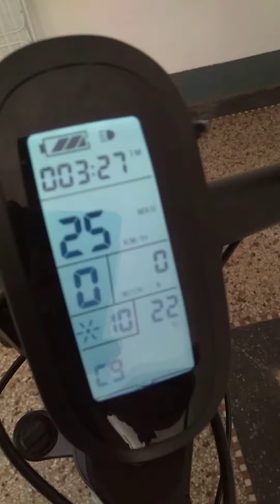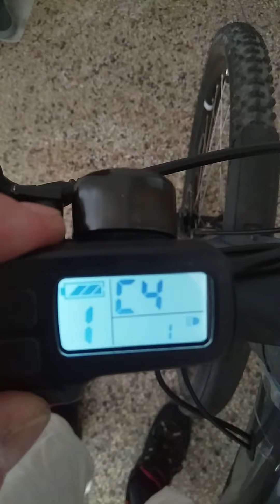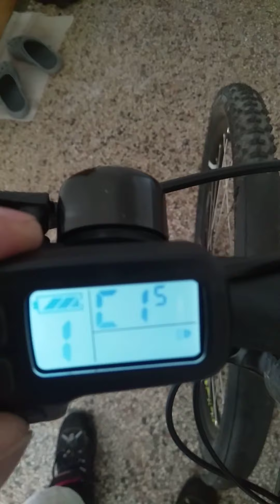KT-LCD6 vs KT-LCD11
P1 ~100
P2 1
P3 1
P4 1
P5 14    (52V. discharge curve)

C
1 03  crank assistend setup
*10 (only on LCD6)
2 0
3 8
5 1
5 06   (x/power)
6 3     (display light)
7 0
8 0 (temp?)
9 0 (PW)
10 n
11 0
12 4   (Volt cutoff)
13 0
14 2  (Ped Assist, med)
15 6